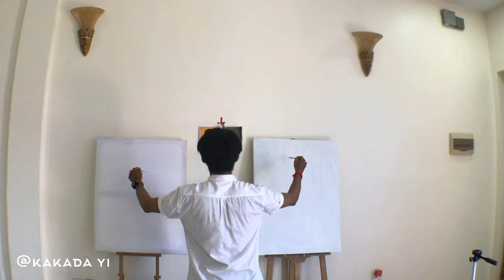Kakada Yi Art / Painting Story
Kakada is a very young talented artist